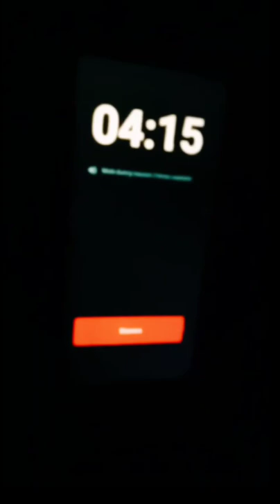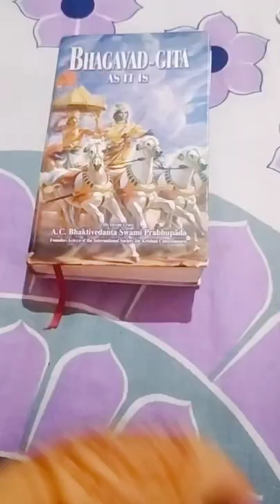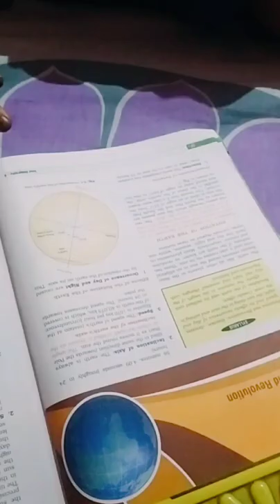Full Day Routine of a student devotee in weekends // Iskcon devotee // in a non-devotee family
Hare krishna dear devotees danwat pranam.

Hare Krishna Dear devotees Danwat pranam 🙇‍♂️. Here in this group, you will receive daily Srila Prabhupada quotes in English and Hindi language From ISKCON DELHI OR HARE KRISHNA CALENDAR.